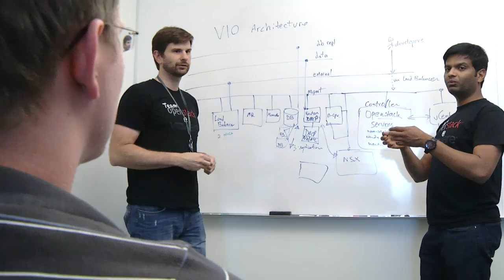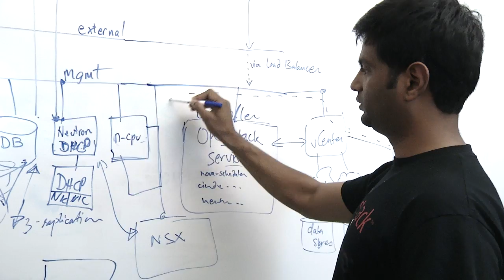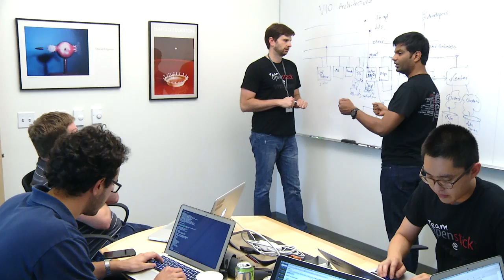VMware Community Contribution to OpenStack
Examples of how VMware Contributes to the OpenStack Project